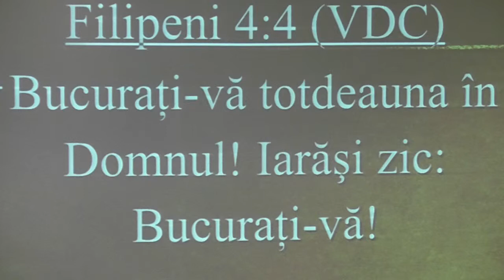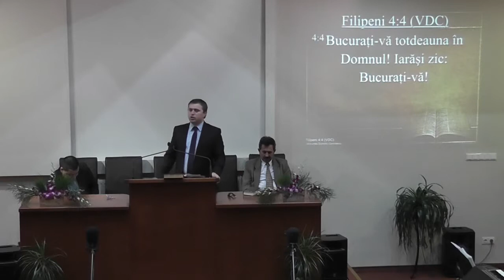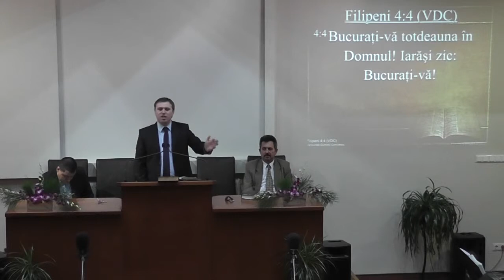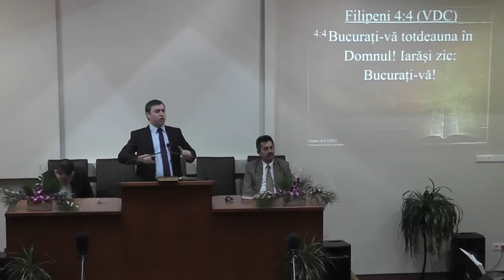Biserica Baptistă "Biruinţa" Baia Mare - Alex Cernea - ADEVĂRATA BUCURIE